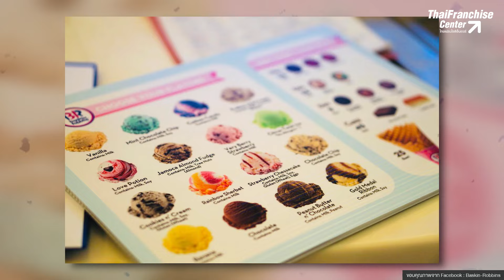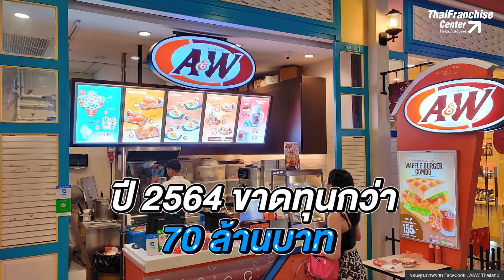ย้อนอดีต! 5 แบรนด์แฟรนไชส์อเมริกาที่ว่าแน่ แต่โบกมือลาไทย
แบรนด์แฟรนไชส์จากสหรัฐอเมริกาไม่ว่าจะขยายตลาดไปที่ประเทศไหนก็ปังตลอด แต่รู้หรือไม่ว่ายังมีแบรนด์แฟรนไชส์จากอเมริกาที่ไม่ประสบความสำเร็จในไทย โบกมือลาไปแล้ว มาย้อนอดีตกันครับ คลิก!

0:00 INTRO
0:24 1. บาสกิ้น ร็อบบิ้นส์ (Baskin Robbins)
1:54 2. เอแอนด์ดับบลิว (A&W)
2:45 3. คาร์ลซ จูเนียร์ (Carl’s Jr.)
3:49 4. The Coffee Bean & Tea Leaf (คอฟฟี่ บีน แอนด์ ทีลีฟ)
4:38 5. Popeyes (ป๊อปอายส์)